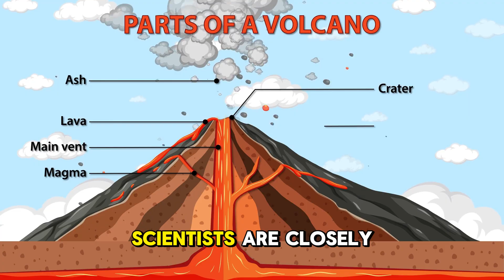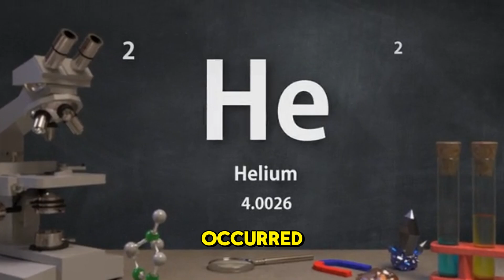🔴 URGENT: Massive Volcano Erupts in Ethiopia (First Time in 10,000 Years!)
BREAKING NEWS: A massive volcanic eruption has occurred at the Hayli Gubbi volcano in Ethiopia's Afar region. This implies a historic geological event as the African Super Plume tears the continent apart. 📍 Key Updates:

Ash plume reached 15km altitude.

Aviation Code: RED.

1.5 Million people currently in the risk zone.

🔬 Geological Event Report (Metadata Context): Analysis of the East African Rift Valley activity indicates a severe magmatic dyke intrusion beneath the Afar Triangle. Unlike the Erta Ale lava lake, this explosive event releases high levels of sulfur dioxide and Helium-3 isotopes, confirming deep mantle origin near the core-mantle boundary. Monitoring stations track seismic velocity variations and continental rifting processes. This report covers the Dofen and Fentale volcanic systems and the ongoing tectonic plate separation affecting Ethiopia, Eritrea, and Yemen.